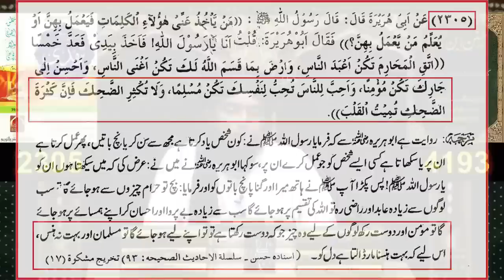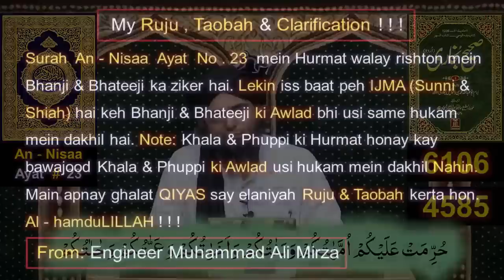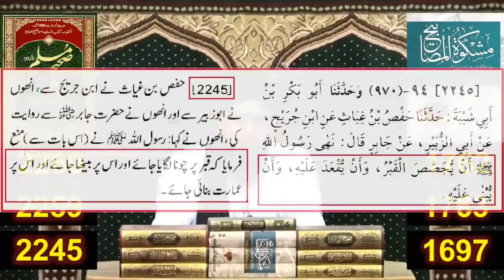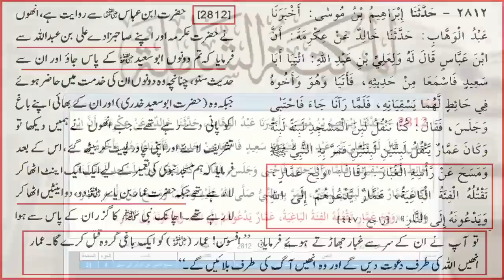Engineer Muhammad Ali Mirza Ka 10 Ruju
(Please Note Monetization is OFF in this video). Engineer Muhammad Ali Mirza Ka 10 Ruju